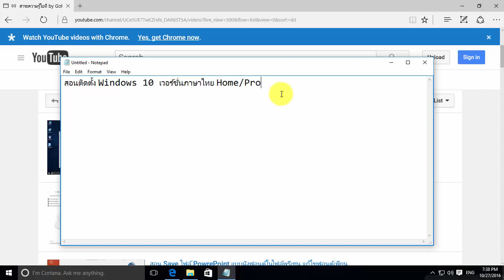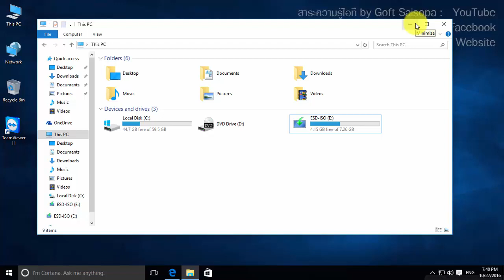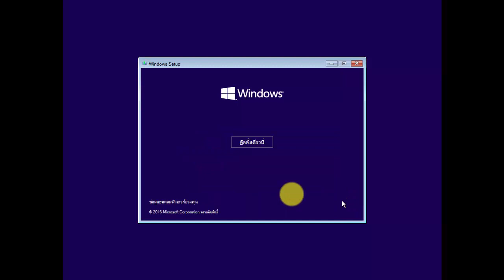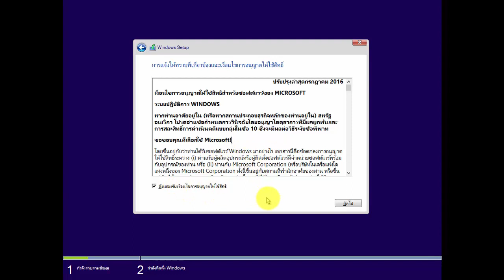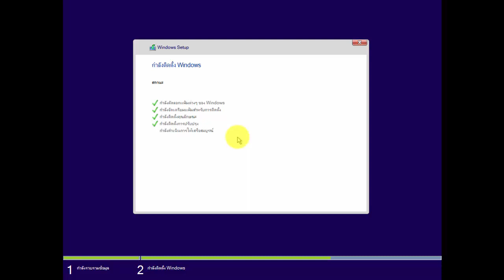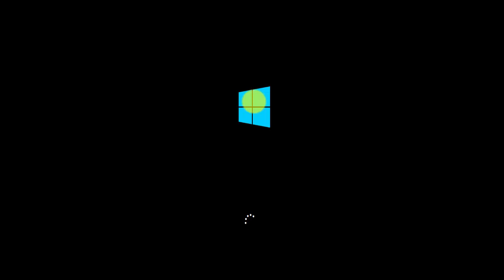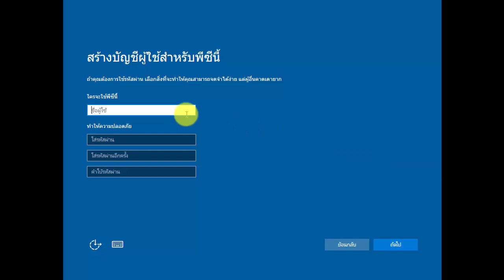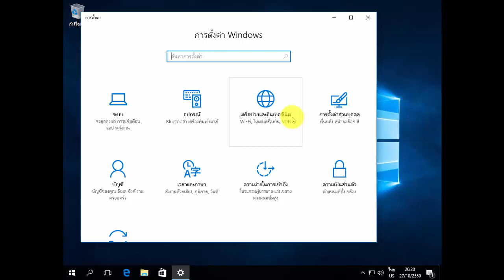สอนติดตั้ง Windows 10 แท้เวอร์ชั่นภาษาไทย Home/Pro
สอนลง Windows 10 Home/Pro แท้ที่ติดเครื่องมา เป็นเวอร์ชั่นภาษาไทย ใน Windows 10 Home single language ที่เพิ่มภาษาไทยไม่ได้ จะต้องลงเป็นภาษาไทย และสำหรับ Windows 10 Pro ก็ลงภาษาไทยได้เช่นกัน โดยจะเป็นแบบ UEFI ผ่าน USB